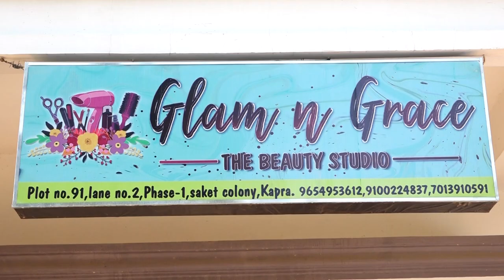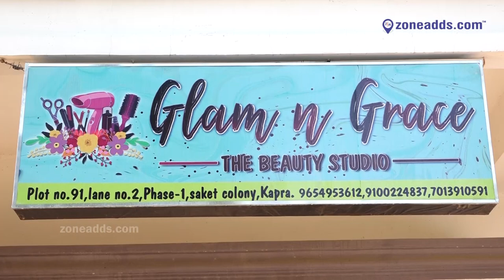"Unleash your beauty with Glam N Grace -Premium beauty services in Saket, Phase.1, Kapra."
"Unleash your beauty and radiance with Glam N Grace - your go-to destination for premium beauty services in Saket, Phase.1, Kapra."

At Glam N Grace, we understand that every person is unique and deserves a personalized beauty experience. That's why our team of skilled and experienced beauty professionals is committed to providing you with the best service possible.